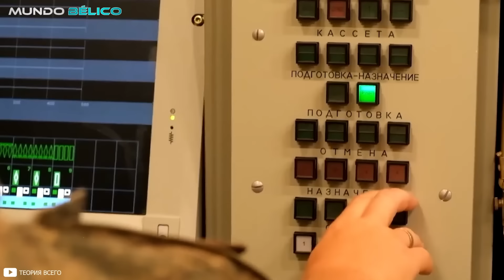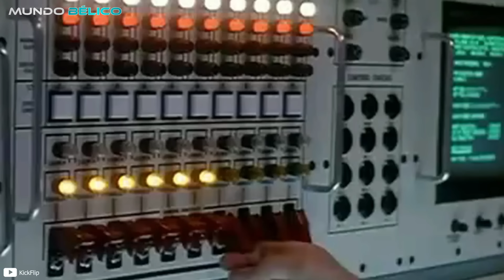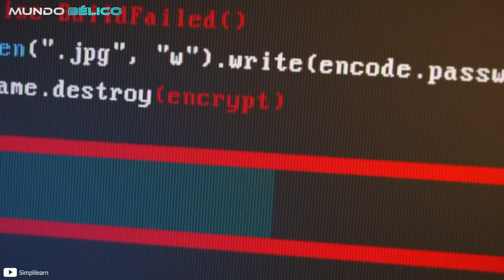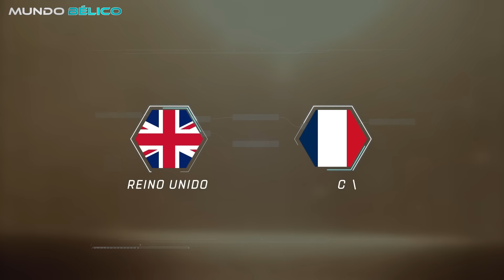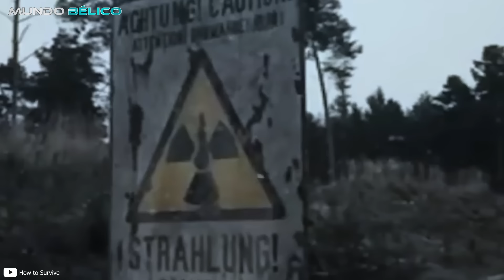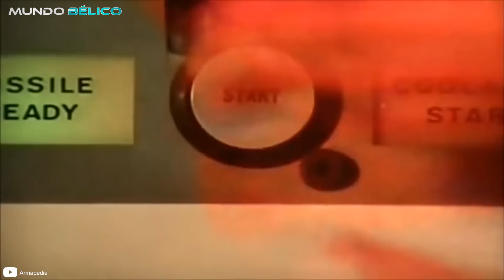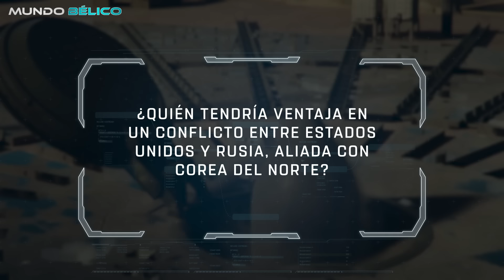¿Qué pasaría si Rusia + Corea del Norte ATACAN a EE.UU en 2024?¿Quién ganaría?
El 2024 parece que no será un año demasiado pacífico. En un mundo donde las tensiones geopolíticas continúan escalando, la alianza entre Rusia y Corea del Norte frente a Estados Unidos plantea un escenario hipotético de confrontación que no puede ser ignorado.

¿Quieres conocer más sobre las mayores amenazas del mundo hoy? ¡Aquí te dejo! 👇